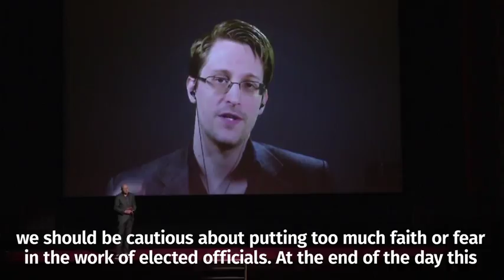Edward Snowden comments on Donald Trump's election victory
This month saw the fifth anniversary of Snowden’s escape from his Hawaii home to Moscow via Hong Kong, having committed the largest leak of top-secret intelligence data in history. The scale and impact was astounding, and the reverberations continue to this day. Documents leaked by Snowden (right) also uncovered the existence of a surveillance programme under which the NSA used clandestine court orders to access personal data via tech giants such as Google and Facebook. Lindsay Mills (left and inset) — who has described herself as a ‘world-travelling, pole-dancing super hero’ — offers perhaps the most intriguing commentary on their secret lives. Her Instagram account dates back to before Snowden cut and ran from Hawaii. The photographs are mostly self-portraits, the scenes often rural; some were clearly taken outside Russia since she can travel freely, unlike her boyfriend.